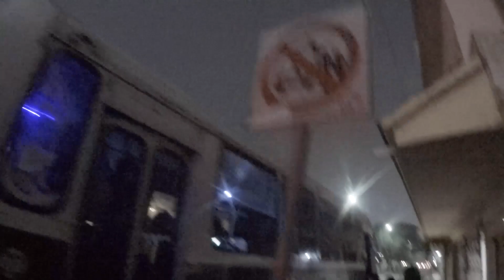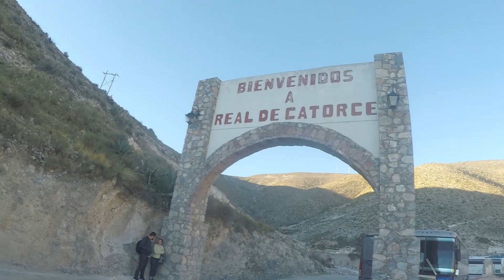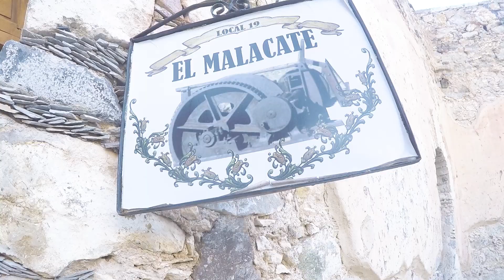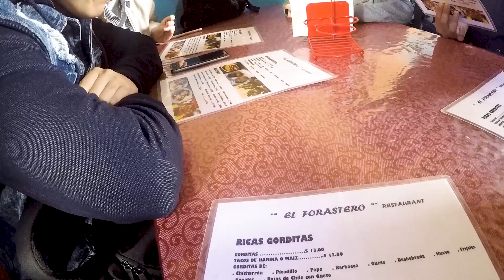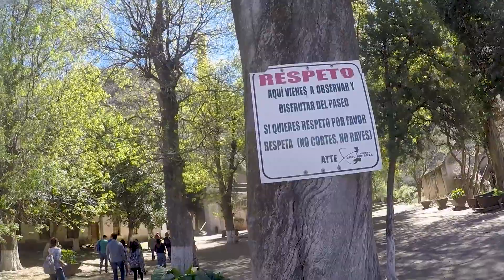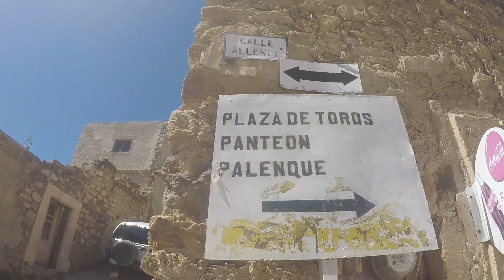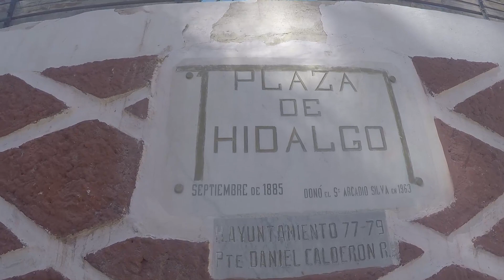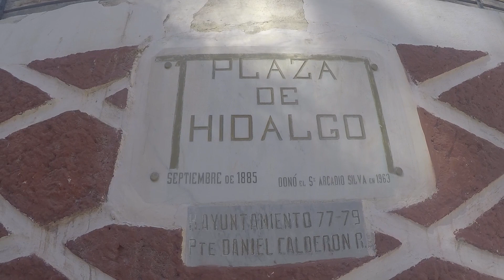10 AÑOS DE CARCEL POR CORTAR PEYOTE - REAL DE 14 😰 | LOBOMACJ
WOOOOOU!!! Hola como han estado amigos del canal de lobomacj espero y les guste este nuevo video

¡Disfruten mucho su día. los quiero demasiado!

●MI OTRO CANAL ES DE

Se parte del LoboTeam Legendario

real de 14, san luis potosi, viajes extremos, peyote, encontre peyote, tampico, tamaulipas

En este vídeo trata sobre: Lobomacj, visitando san luis potosi, Tampico Tamaulipas

👑🐺 LOBOMACJ